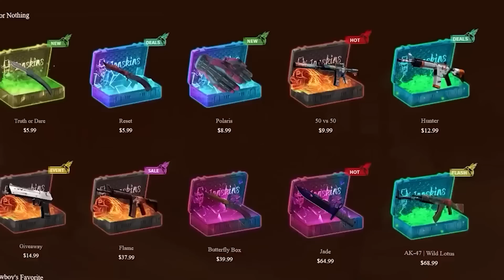ESTAS MUY VIOLENTO - DE SILVER A GLOBAL #24